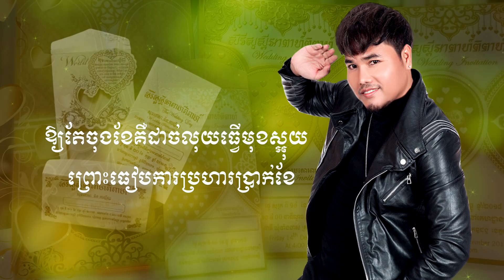ធៀបការ calling - មាស សាលី ( Official Lyric Video )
បទ :ធៀបការ calling  ( Official Lyric Video )
និពន្ធទំនុកច្រៀង: មាស សាលី
រចនារូបភាព : គីម ផល្លី
ច្រៀងដោយ :​មាស សាលី
FULL MV នឹងចេញឆាប់ៗនេះហើយ